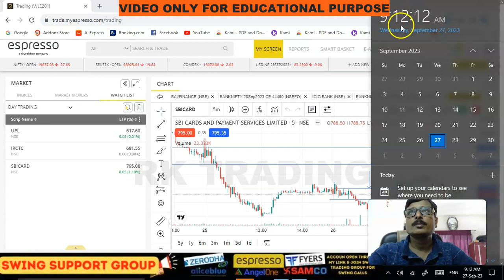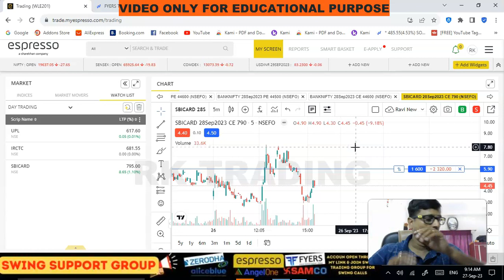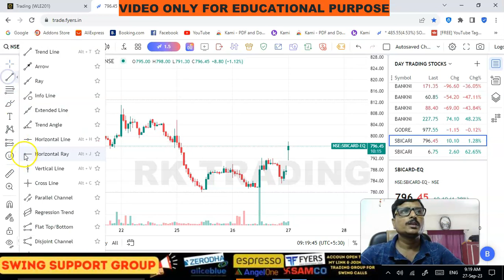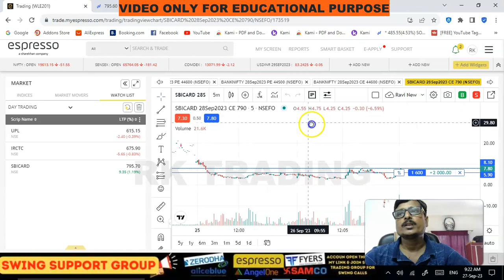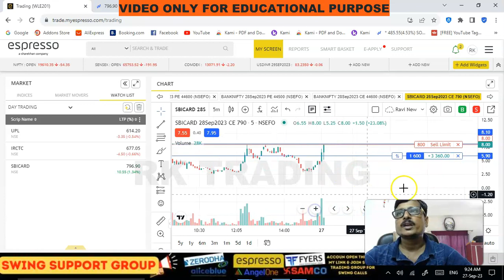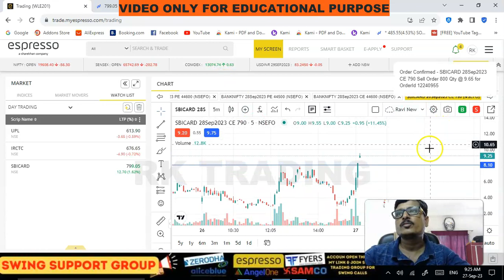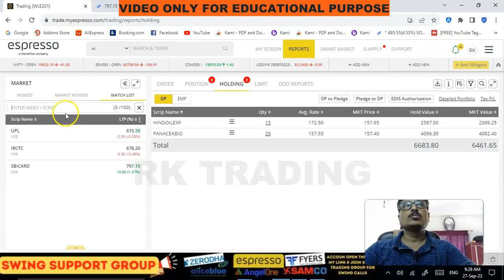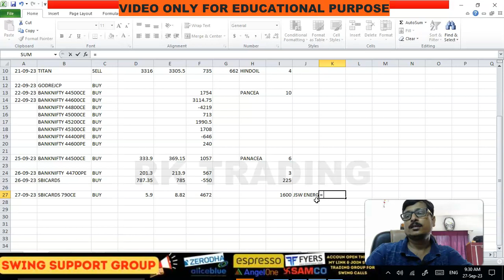Trading for Salary | Intraday Live Trading | 27th SEP 2023 BY RK TRADING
In this video, I'm going to show you how to trade for salary using intraday live trading. I'll be trading the S&P 500 Index for the 27th September 2023, and I'll be sharing my results with you so you can see what kind of returns you can get!

If you're looking to start trading for your salary, then this is the video for you. I'll show you how to trade the market using intraday live trading, and I'll share my results with you so you can see what kind of returns you can expect. If you're looking to get started with trading today, then this video is for you!

Account Opening Link
#1%CHALLENGE
live trading